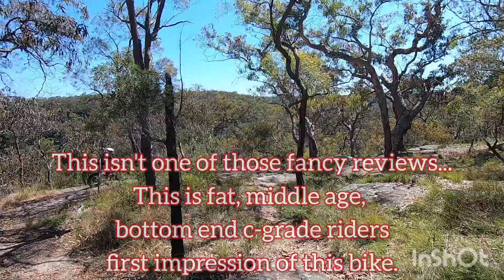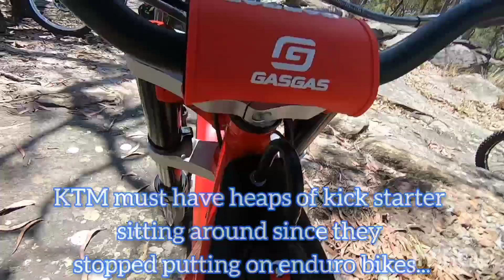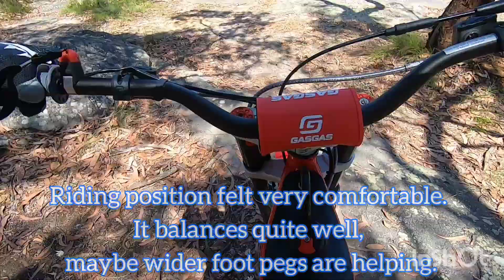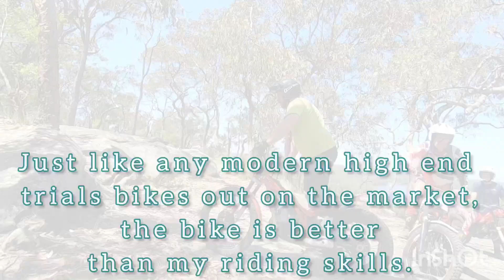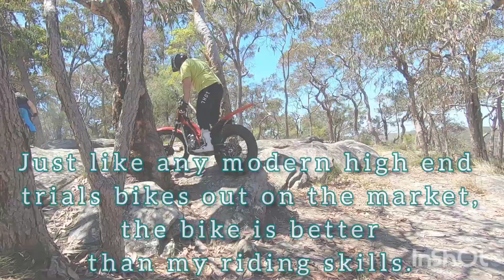First ride on new 2023 GASGAS TXT300 (Review from a fat middle age man)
All new Gasgas TXT300 test ride and impression from a fat middle age man who can't ride like those factory riders on promo vids.